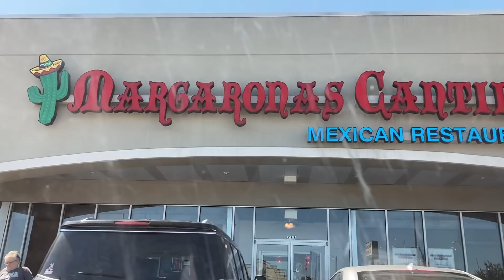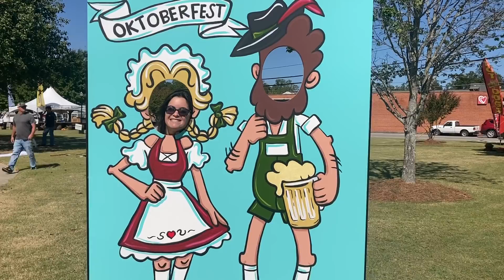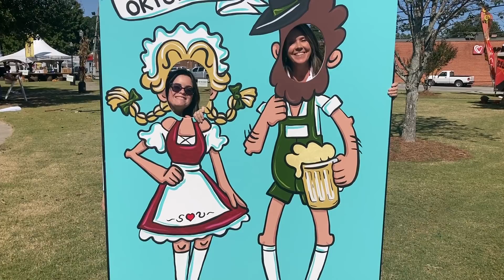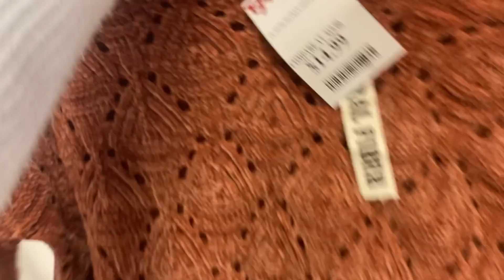VLOG DE ROTINA + COMPRINHAS NA TJ MAXX + CURTINDO A SEXTA COM AS AMIGAS